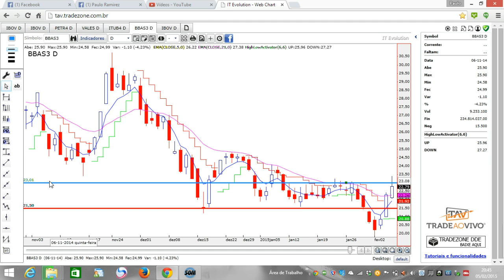Estudo para 6 de Fevereiro de 2015